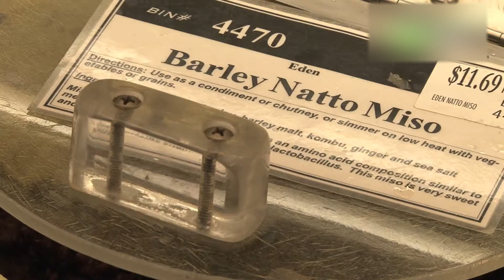Rainbow Grocery（レインボー・グロッサリー） - 地域情報動画サイト 街ログ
★詳しくは「街ログ」で⇒

サンフランシスコでオーガニックスーパーと言えばここ「Rainbow Grocery」。倉庫のようなスマートな店内にはオーガニックな食品・雑貨等が数多く並びます。また、スパイスやコーヒー等の様々な商品が量り売りされており、必要な分量だけを購入できるのが嬉しいポイント。さらに、女性に大人気のオーガニック化粧品やアロマ用品なども見逃せません。

Speaking of super organic in San Francisco here "Rainbow Grocery." Organic food / miscellaneous goods form a line much in the slender shop such as the warehouse. In addition, the point that what I measure it, and various articles such as spice or the coffee are sold, and it is done, and can purchase only the quantity that it is necessary is nice. Furthermore, a woman cannot miss the organic cosmetics or aroma article of the extreme popularity, too.